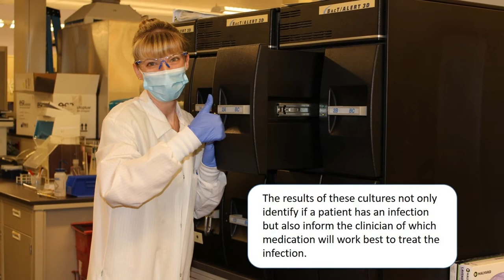Microbiology Lab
Search all of the current openings in the Microbiology Lab at Sentara Martha Jefferson Hospital in Charlottesville, VA and apply

Follow Sentara Healthcare Careers on social media for the latest news, employee spotlights, and more!